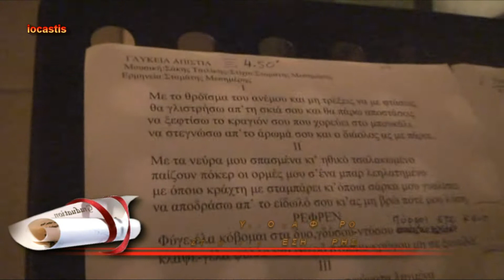Σταμάτης Μεσημέρης Φύλλο και φτερό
Επισκεφτείτε το ηλεκτρονικό μας κατάστημα και βρείτε σε βινύλιο 180 γραμμαρίων και CD της νέες κυκλοφορίες του Βασίλη πατώντας εδώ

Με το θρόισμα του ανέμου και μην τρέξεις να με φτάσεις
θα γλιστρήσω απ τη σκιά σου και θα πάρω αποστάσεις
να ξεφτίσω το κραγιόν σου που χορεύει στο μπουκάλι
να στεγνώσω απ το άρωμά σου και ο διάολος ας με πάρει...

Με τα νεύρα μου σπασμένα κι ηθικό τσαλακωμένο
παίζουν πόκερ οι ορμές μου σ' ένα μπαρ λεηλατημένο
με όποιο κράχτη με σταμπάρει κι όποια σάρκα μου γυαλίσει
να αποδράσω απ' το είδωλό σου κι ας μη βρω ποτέ μου λύση

Φύγε-έλα κόβομαι στα δυο, γδύσου-ντύσου πύργοι στο κενό
κλάψε-γέλα φύλλο και φτερό, στήσου-κρύψου μη σε ξαναδώ

Σαν την άμμο της ερήμου με οινοπνεύματα ληγμένα
στραπατσάρω αναμνήσεις, ρίχνω άγκυρες στην ξέρα
και τραβιέμαι στο ημίφως με περσόνες που βυζαίνουν
ένστικτα αφορισμένα που ανασταίνουν και πεθαίνουν

Δε με νοιάζει το κρεβάτι που όλο τρίζει κι όλο γέρνει
ούτε η βρώμα που με πάθος πριν μ' αγγίξει μου τα παίρνει
μα είναι τα άθλια τα στιχάκια που με στήνουνε στον τοίχο
κάποιας Έλσας μ' έναν Φάνη αγκαλιά στο Πόρτο Ρίκο

Στη μεγάλη πολιτεία ποιος μπορεί να βάλει βέτο
καθρεφτάκια στα φανάρια, όρθιες γόβες με στιλέτο
ν' αντιφέγγει στις βιτρίνες της Αιόλου απεγνωσμένα
το τικ τακ απ' τα τακούνια σου αγκαλιά με τον καθένα

Φτερωτός θεός με γκάζια που ζητάει το πάνω χέρι
όταν σβήνει κάποιο αστέρι, χάνεται ένα καλοκαίρι
κάτι αλλοδαπές φιγούρες μου γελάνε με άδειο ύφος
και δυο αδέσποτα με γλείφουν σα να τα ωθεί ένας γρίφος

Νοσταλγός αρχαίων μύθων σα την μπύρα που αφρίζει
κι ας μην έχω περιθώρια, βάλτε τώρα που γυρίζει
μέσα μου όλα είναι ίδια, έξω μοιάζουν όλα ξένα
κι η συνείδηση ας ουρλιάζει...περασμένα ξεχασμένα...

Πάει πεντέμιση, φυσάει, ρίχνει δίχτυα η πρώτη αχτίδα
πώς τρελαίνονται οι πυξίδες που έχουν χάσει την πυξίδα
δεν πηδιέται η νοσταλγία, ξημερώνει θα την πέσω
στον καφέ γλυκιά απιστία να σε σβήσω με espresso

Ο Σταμάτης Μεσημέρης ερμηνεύει το τραγούδι Φύλλο και φτερό σε μουσική του Σάκη Τσιλίκη.

O Stamatis Mesimeris ermineuei to tragoudi Fillo kai ftero se mousiki tou Saki Tsiliki.